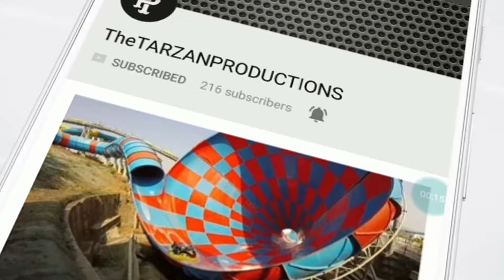How Its Done - Copper Welding - Spot Welding Rod Brazing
Watch the video to know how copper pipes are joined or rods in this case, via the brazing process.

Thanks for viewing this video hope this video did help if yes kindly give it a THUMBS UP" if you liked it, "COMMENT" if I missed out something on that you would want me to add in the future video or for any suggestions.